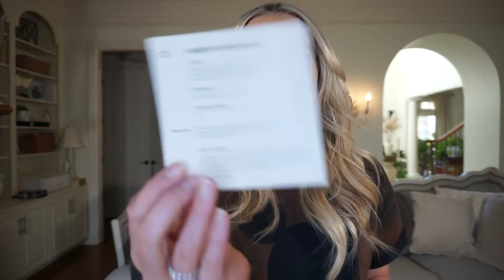PINK LILY BOUTIQUE HALL! 2022!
Hey fam!

Back with another PLB Haul!